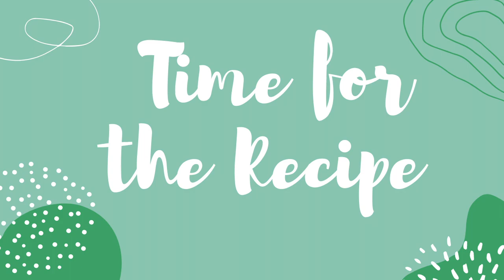Red Velvet Oat Cookies | Collagen Cookies | Cooking With Me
I hope you enjoy this recipe, like this video and comment what else you would like to see. Feel free to suggest other recipes you would like me to post or suggest videos you would like to see. Have a great day and be blessed. ♥️

Check out a playlist of easy few ingredient recipes:

Ingredients
- 2 cups oats- blended
- 1/2 tsp baking powder
- 1/2 tsp baking soda
- 6 tbsp collagen
- 2 tbsp cocoa powder
- 2 tbsp beet powder
- 1 egg
- 1/2 cup plant milk
- 1 tsp vanilla extract
- 4 tbsp honey or maple syrup
- 1/2 cup chocolate chunks

Equipment:
Camera: Iphone 7 Plus